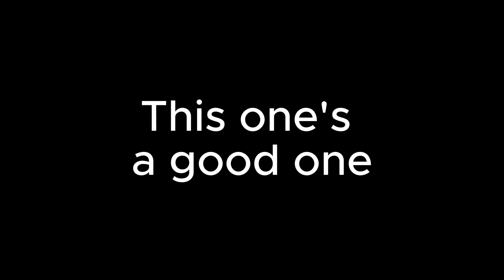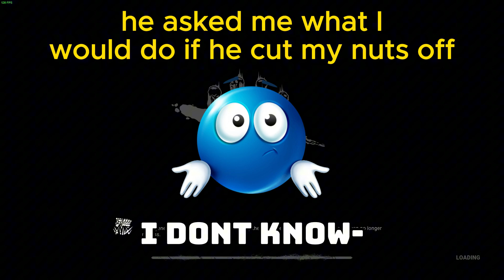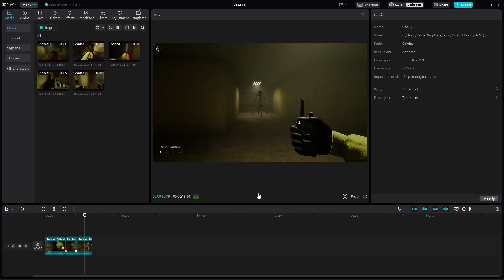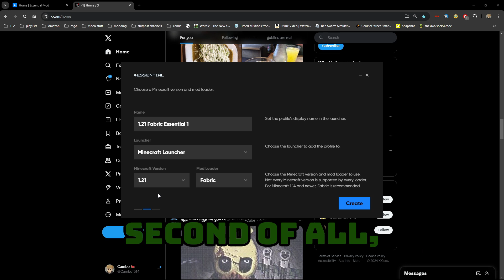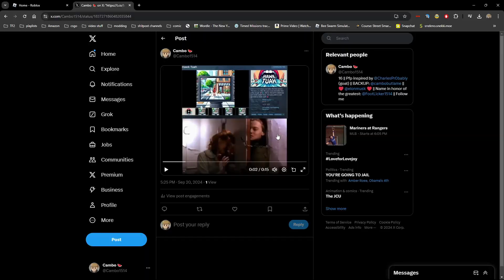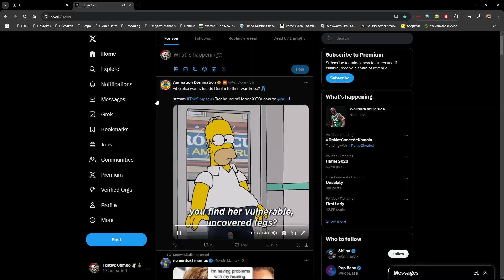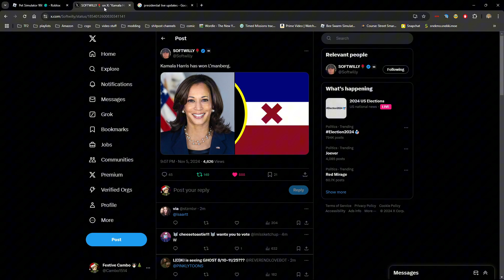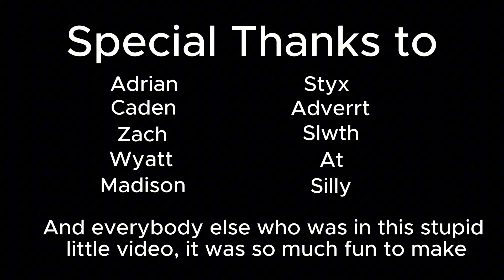Cambo's Multiplayer Clip Dump v3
This one is good I promise

SPECIAL THANKS TO:
Adrian         Styx
Caden         Adverrt
Zach           Slwth
Wyatt          At
Madison     Silly

Some of the art in the thumbnail was made by @/hollowwhisker on Twitter, go check her out